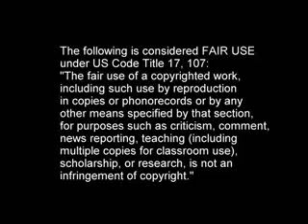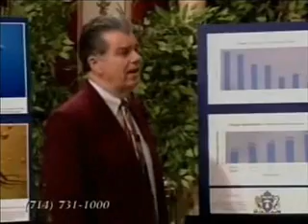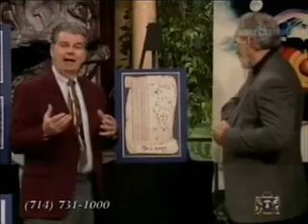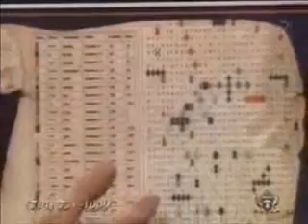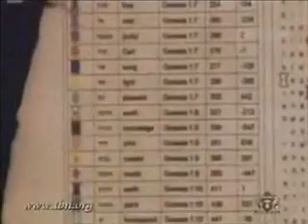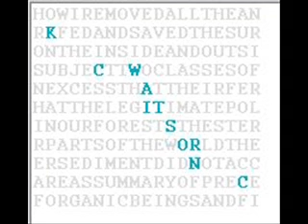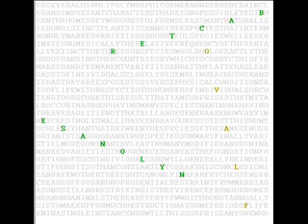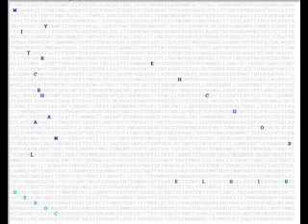Response to Larry Mitcham's "Hugged by a Canopy" Part 4/4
This is a response to an episode of Carl Baugh's Creation in the 21st Century, an episode featuring Dr. Larry Mitcham called "Hugged by a Canopy"

Paladino FV, Spotila JR, and Dodson, P (1997). A Blueprint for Giants: Modeling the Physiology of Large Dinosaurs. In Farlow, J.O. and Brett-Surman, M.K. (eds.), The Complete Dinosaur, Indiana University Press, 491--504.